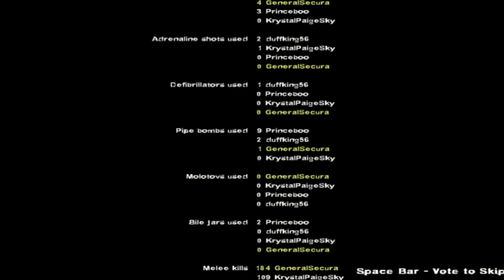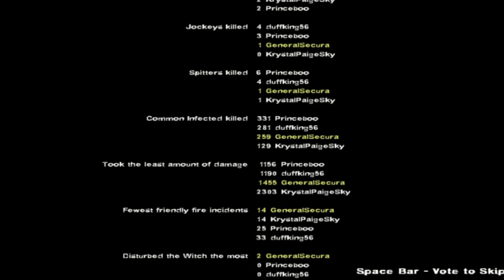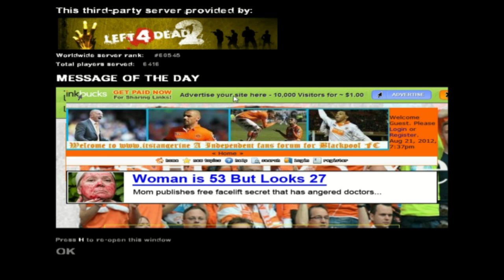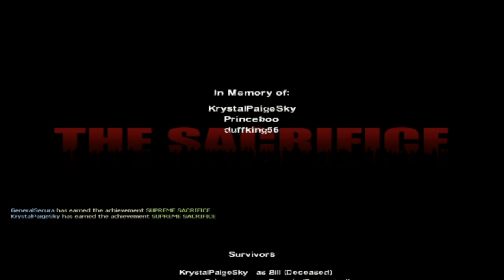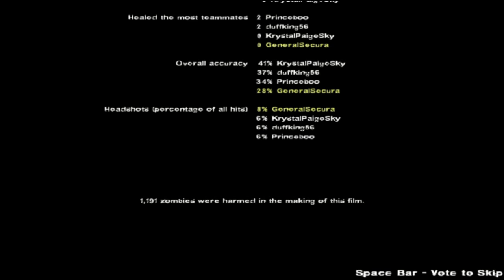Let's Play Left 4 Dead 2 Co-Op: The Passing & The Sacrifice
IMPORTANT! If you comment about something, please also type the time of the moment that you're commenting about in your comment so I don't have to search the entire video again to figure out what the hell you're talking about.

Recorded Tuesday August 21st